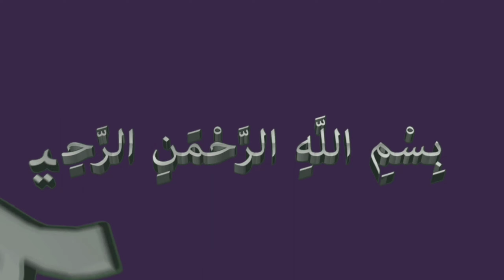Ap K Ghar Se Kabhi Bhi Rizq Khatam Nahi Hoga || Imam Ali as Quotes || Syed Manzar Ali Shah Official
🔊 Voice
Research, Concept & Produced by
Syed Manzar Ali Shah